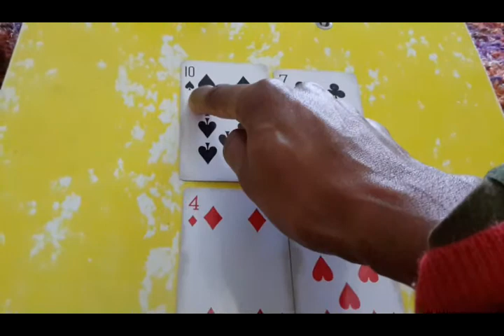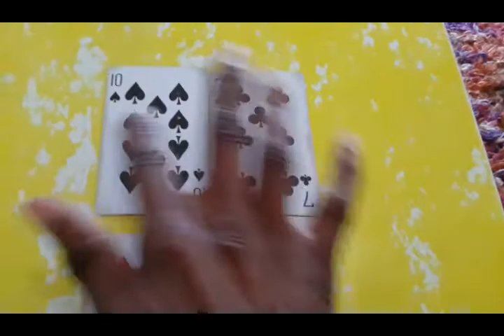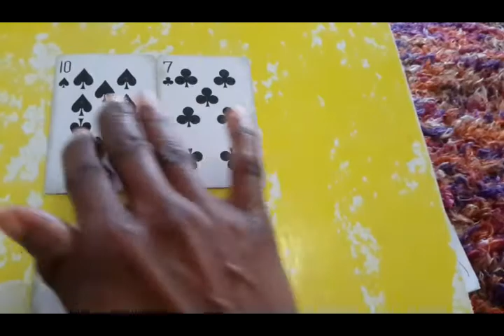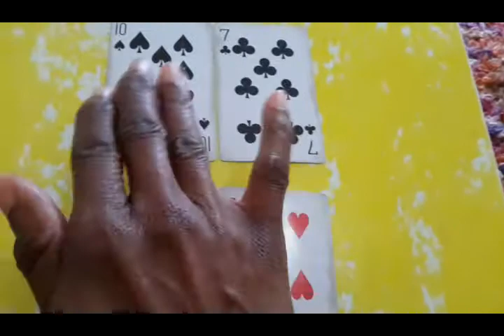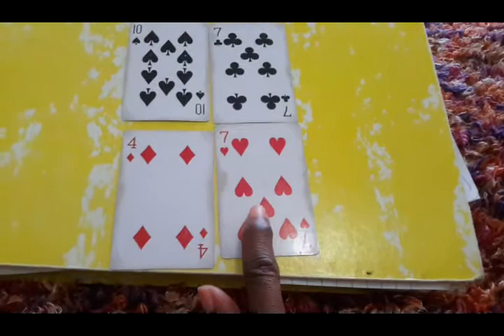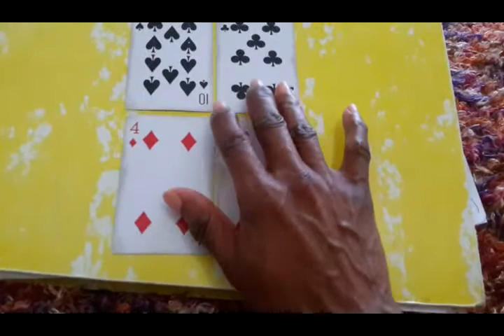The Finish Line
(Silhouette Photo: Lance Grandahl @unsplash.com)